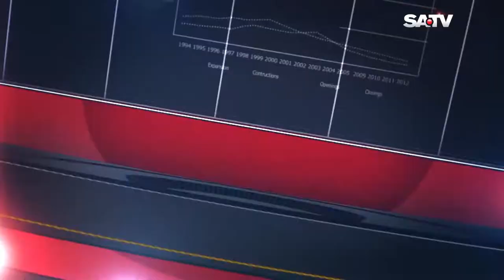BUSINESS NEWS | 06.07.22 | SATV NEWS